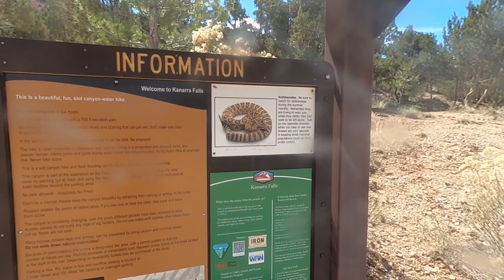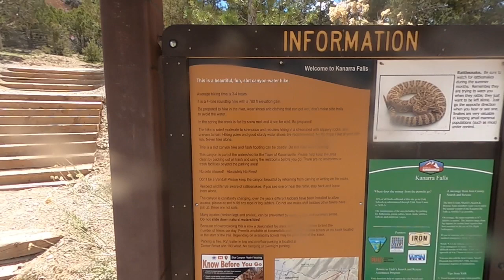KANARRA FALLS FULL HIKE EXPERIENCE | KANARRAVILLE UTAH | APRIL 22, 2023 |GOPRO 360max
Hey guys pls like follow and share for more hike travel food and addventures…